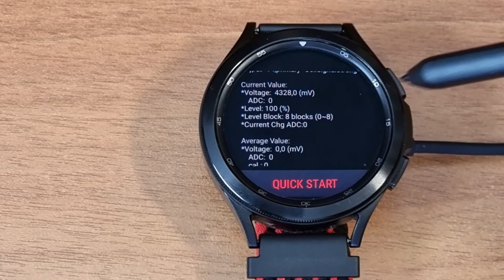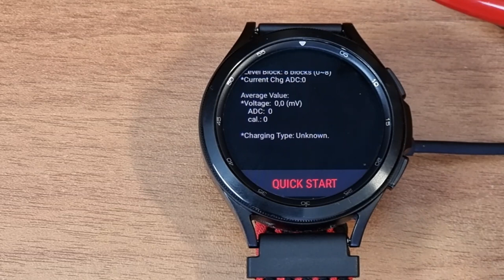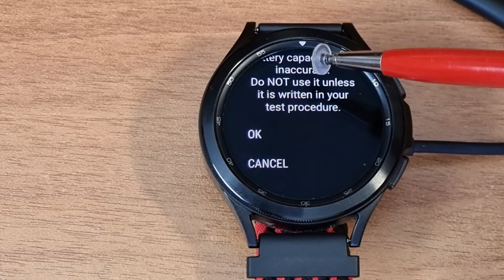Как проверить состояние аккумулятора и откалибровать заряд на Galaxy Watch 4 и часах на Wear OS